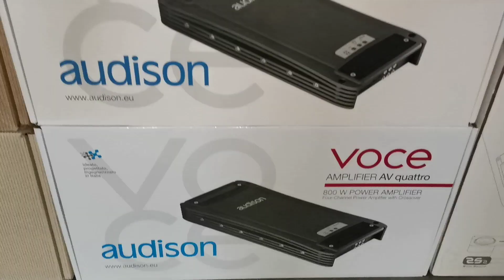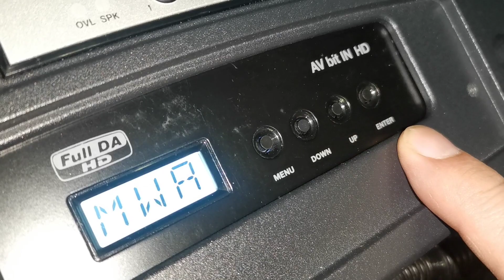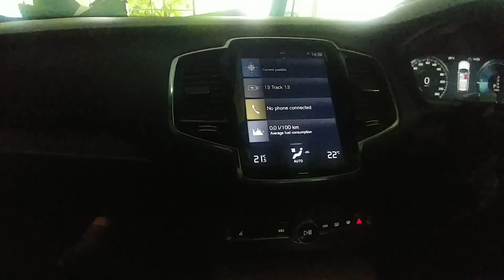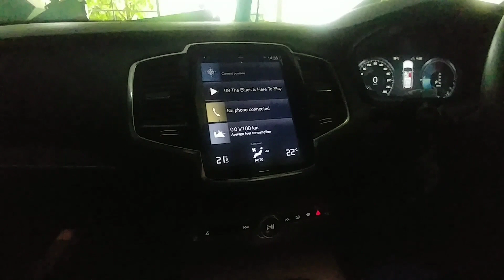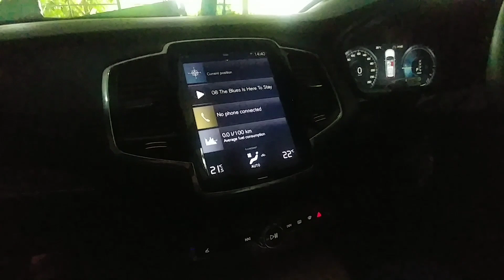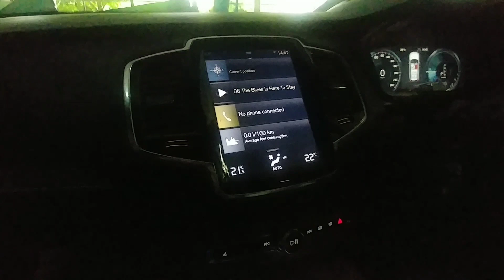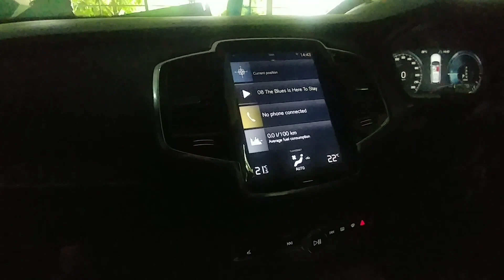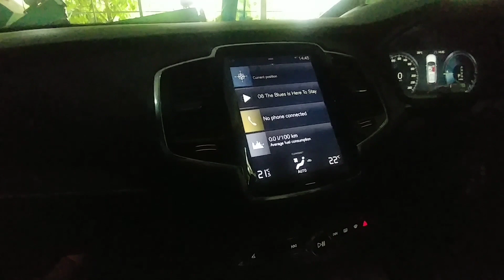XC90 ชุดเครื่องเสียงระดับ Wisdom Morel Elate titanium+ Audison Bit HD Virtuoso.Lan Audio by Dr.Tony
Morel Elate Titanium front rear
Audison Avk5.1
Audison AV Quattro
Audison Bit HD Virtuoso
Audison Sub

Bluetooth Streaming